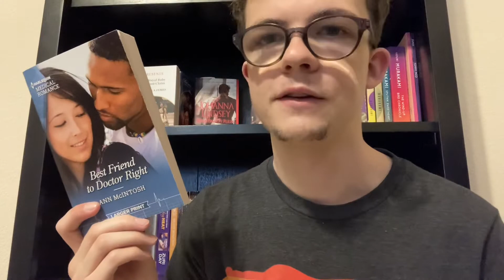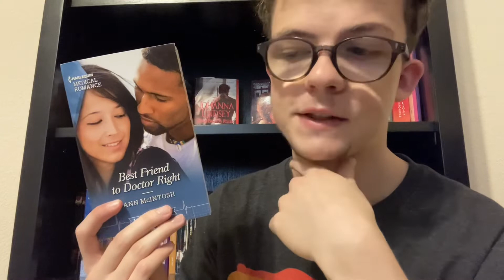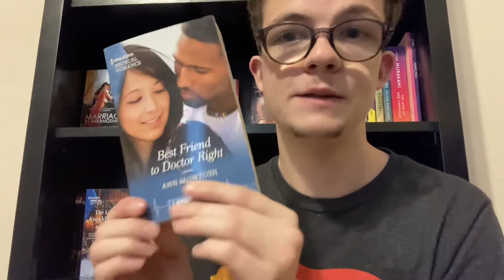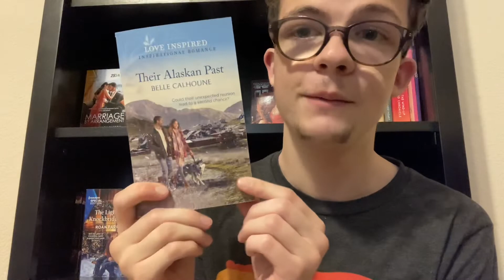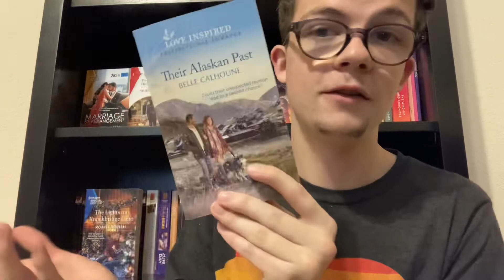Weekly Reads | May 20, 2022 | Minor Feelings, Best Friend to Doctor Right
Books Mentioned:
1. Best Friend to Doctor Right (Ann McIntosh)
2. Rivalry at Play (Nadine Gonzalez)
3. Minor Feelings (Cathy Park Hong)
4. Their Alaskan Past (Belle Calhoune)